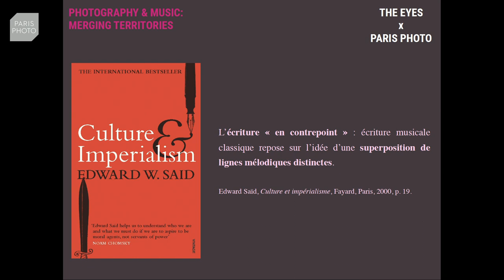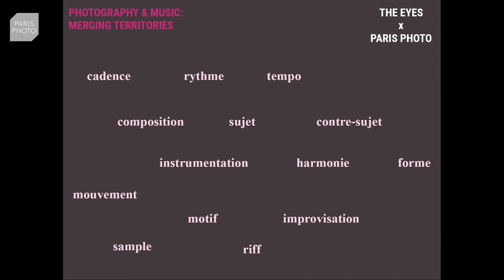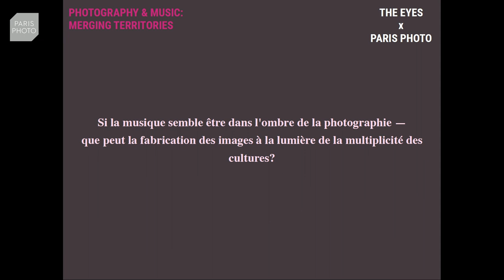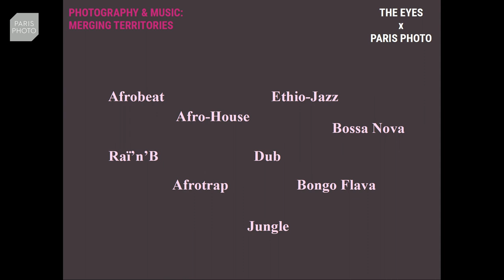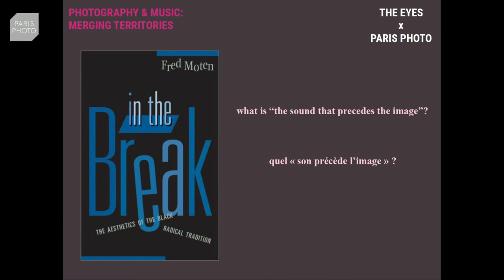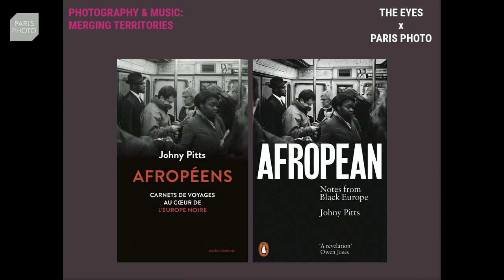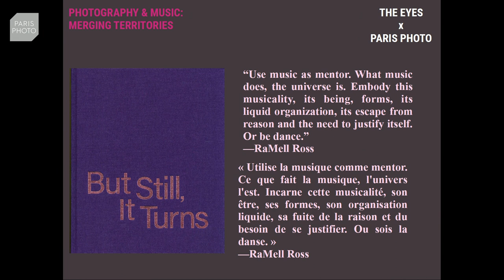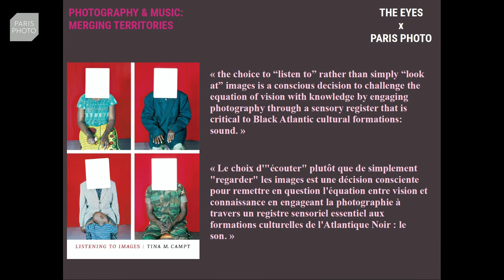PHOTOGRAPHIE & MUSIQUE : FUSION DES TERRITOIRES FRENCH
Taous Dahmani

Mohamed Bourouissa
Johny Pitts
Cédrine Scheidig